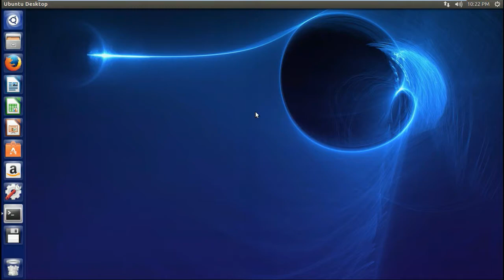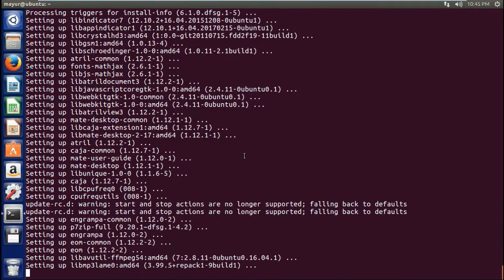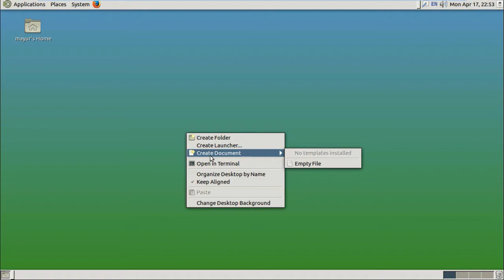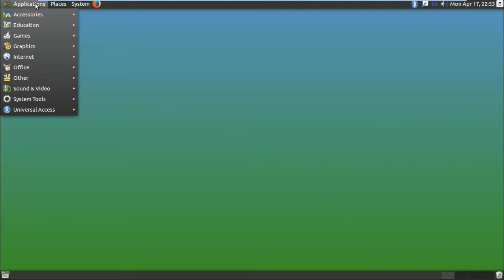How to Install Mate Desktop on Ubuntu 16.04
Installation of Mate Desktop on Ubuntu 16.04.

To install the complete MATE desktop
sudo apt-get install mate-desktop-environment

To install the complete MATE desktop including a few extras
sudo apt-get install mate-desktop-environment-extras

To install the base packages required for a minimal MATE desktop
sudo apt-get install mate-desktop-environment-core

To remove Mate Desktop
sudo apt-get remove mate-desktop
sudo apt-get remove --auto-remove mate-desktop
sudo apt-get purge mate-desktop
sudo apt-get purge --auto-remove mate-desktop
Source -